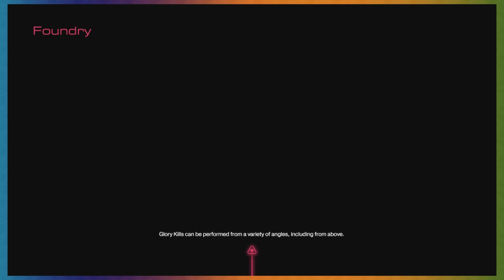Just Jump! - DOOM - Part 15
Featuring:
Bass Cannon
DestroyerOf

HUGE thanks to JayKay for the amazing thumbnail Art

Go show her some love